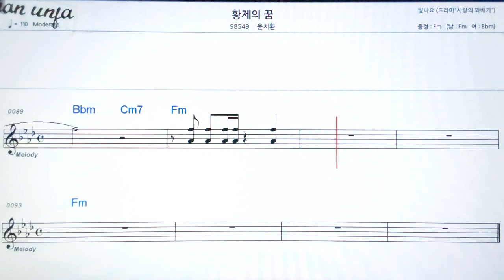황제의 꿈/윤치환👍악보, 기타 코드,가사,Karaoke*가라오케 반주